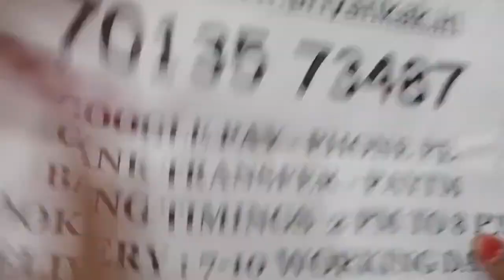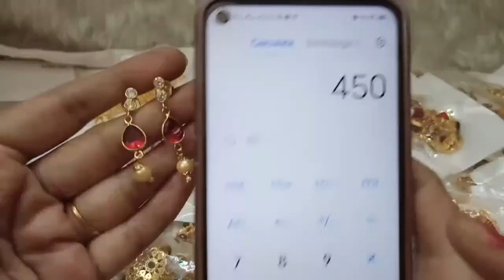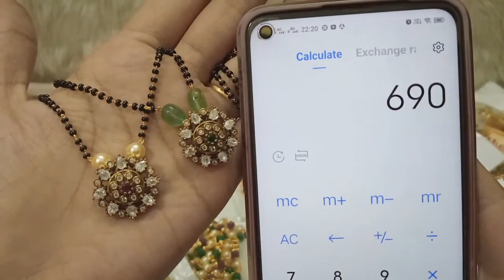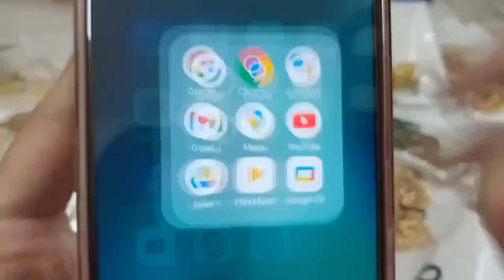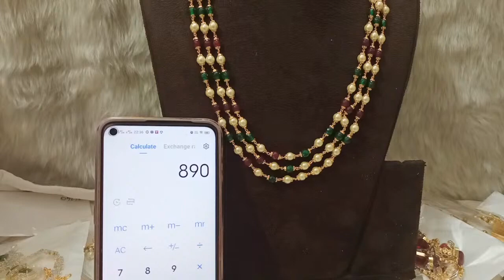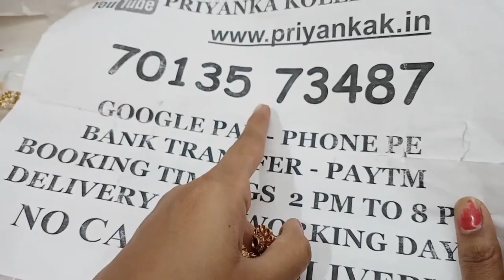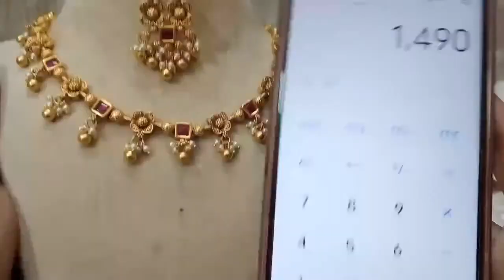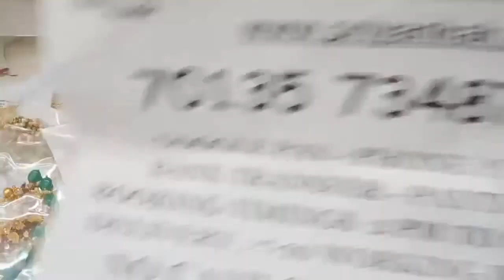🤩😍350rs Tulips black beeds restocked😍🤩micro gold plated earrings polki stone earrings necklaces